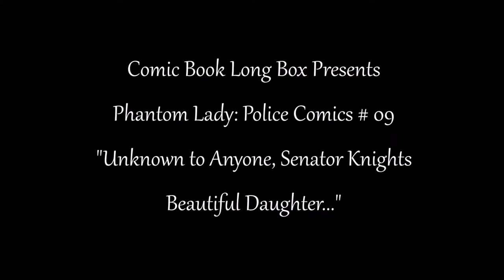Phantom Lady: Police comics # 09 "Unknown to anyone,Senator Knights Beautiful Daughter"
Phantom Lady first appeared in Quality's Police Comics #1 (Aug, 1941), an anthology title the first issue of which also included the debut of characters such as Plastic Man and the Human Bomb. That issue established her alter ego as Sandra Knight, the beautiful Washington, D.C. debutante daughter of U.S. Senator Henry Knight. The issue established that it was not her first appearance as the Phantom Lady, but it did not go into her origin. Stories published decades later by DC Comics would give her a proper origin, which was altered several times to give Sandra a more active role. Her skimpy costume was eventually explained as a deliberate tactic to distract her usually male foes.

Sandra Knight assumed the identity of Phantom Lady in a costume consisting of a green cape and the equivalent of a one-piece yellow swimsuit. She used a "black light projector," a device which allowed her to blind her enemies and make herself invisible. She drove a car whose headlights also projected black light when necessary. She was sometimes assisted by her fiance, Donald Borden, an agent of the U.S. State Department.

Phantom Lady ran as one of the features in Police Comics through #23. Arthur Peddy continued as the artist through #13, with Joe Kubert drawing her feature in Police Comics #14-16; Frank Borth on #17-21; Arthur Peddy returned for #22,; and Rudy Palais on #23. Phantom Lady also appeared in Feature Comics #69-71 as part of a crossover with Spider Widow and the Raven.